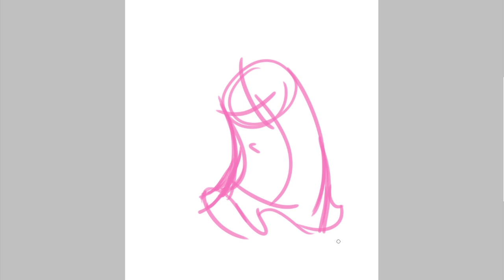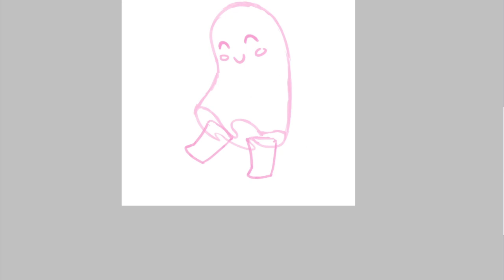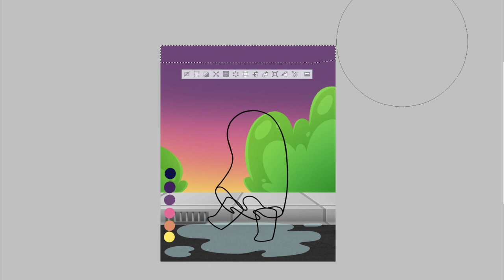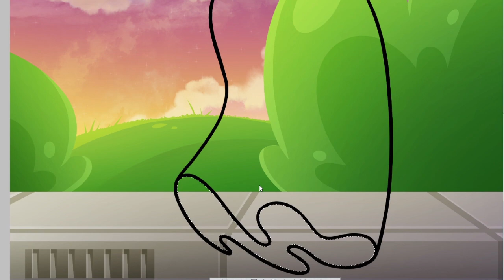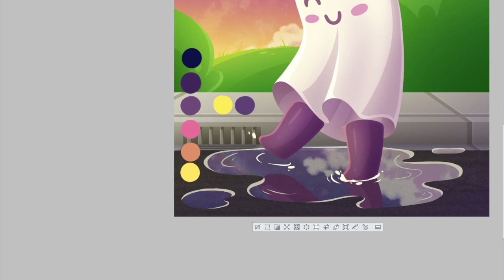[Speedpaint] Little Ghost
Little Ghosty child from WhiskeyInTheJJ 's Draw this in your style Challenge~

I loved the idea of turning the results of his ‘Drawing Your Tweets’ video as a DTIYS challenge. It was very unique and fun!

This was a nice experimental piece to work on. I finally got a chance to play around with my style a little on this.

◆ Prompt: A ghost wearing wellington boots
◆ Time: 6 Hours
◆ Programs: Clip Studio EX and Photoshop CS6

◈ ◇ ◆ FULL IMAGES ◆ ◇ ◈

Stay up to date on projects and stream alerts!